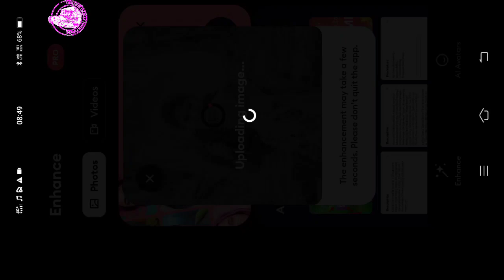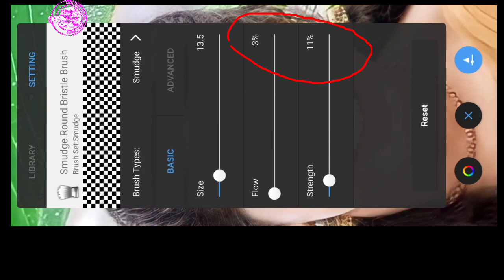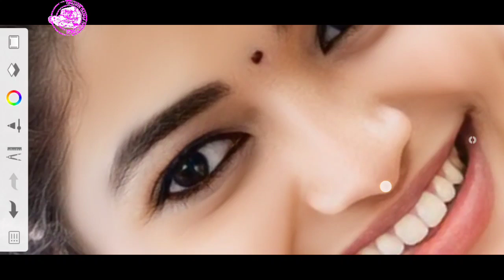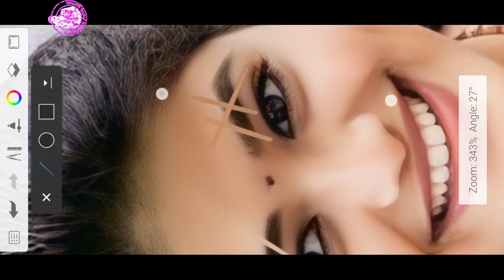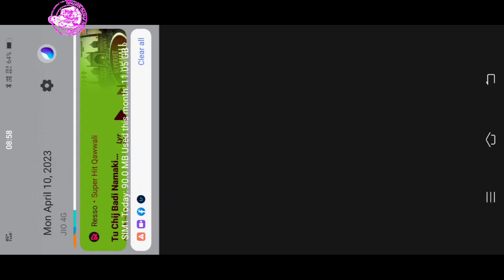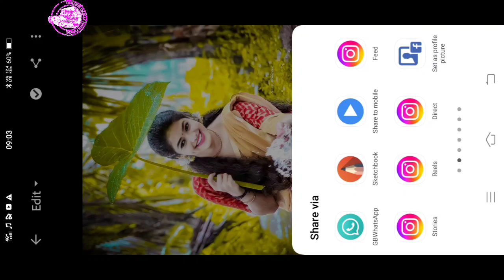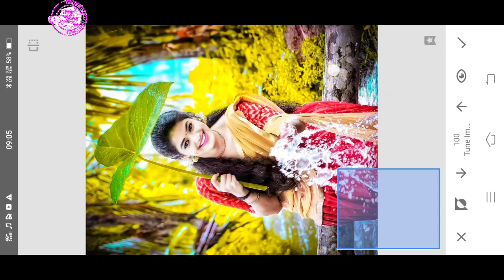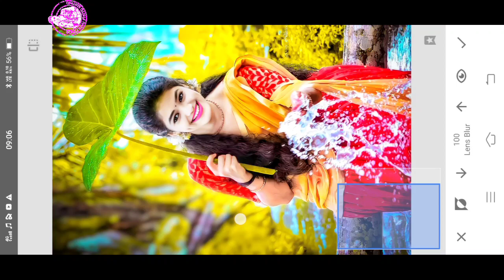cp mumbai cut off 2023//cp photo studio pilibhit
cp mumbai cut off 2023//cp photo studio
pilibhit

cb
mobile
cp mumbai cut off 2023
cp photo studio pilibhit
cp editor
cp plus dvr ko mobile se kaise
connect kare
cp ranganath
cp press meet
cp plus dvr password resetphoto editing kaise kare picsart se
background
photo editing kaise kare
photo editing kaise kare mobile
mein
se
photo editing kaise kare lightroom
se

videophoto editing kaise kare
sketchbook
photo editing kaise kare jata haiphoto editing kaise
mein
photo editing kaise kar sakte hain
photo editing kaise kare picsart
sephoto editing ka
photo editing karne wala apps
फोटो एडिटिंग कैसे करते हैं
photo editing kaise karta hai
photo editing karne ka appphoto editing
photo editing
photo editing 3d kaise banaen

Advance Photo Editing Skin Retouching in Photoshop with Best editing

Edit Majedaar Urban Photos Only using Mobile ! Lightroom Tutorial

SR Editing Zone Q&A Episode - 3 My First Viral Video? My Youtube Income and Etc

REFL3CT - Vijay Mahar Films.

One Photo Editing Technique EVERYBODY Should Know

Evoto--AI Retouching Photo EditorSnapseed background change photo editing | Glowing butterfly photo editing | Snapseed photo editing

background photo editing | Lightroom photo editing | Picsarts Photo editing |snapseed photo editing

Happy New Year 2023 Special photo editing | picsart happy new year photo editing |photo editing 2023

Snapseed - Just 3 steps Dark And Blue Effect edit easily 🔥||Snapseed photo editing

HD Face Smooth Kaise Kare Autodesk Sketchbook | Face ko gora kaise karen photo editing | Part-5 | EC

Picsart cb photo editing 2022 | Cb photo editing picsart | face smooth editing picsart | razz suman

Makar Sankranti Photo Editing 2023 || Happy MakarSankranti Photo Editing PicsArt Full Hindi Tutoriallutorial | Advanced Tricks | How to make a Smart
Separa ation
Face in PicsArt | How to Get White Face skin This video is about that How to,
PicsArt heavy editing like Photoshop, change
Dark to White Tutoriall PicsArt Skin Retouchingeyes in
PicsArt,
editing.
PicsArt simple editin9.in
Separation

Snapseed background colour change photo editing | Snapseed new photo editing | Photo editing